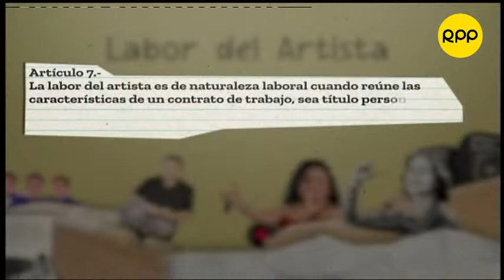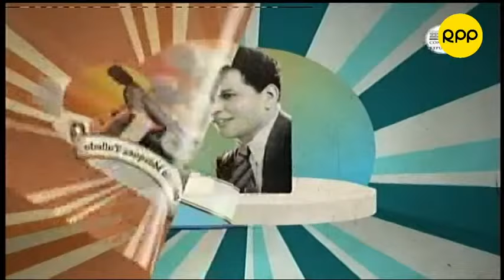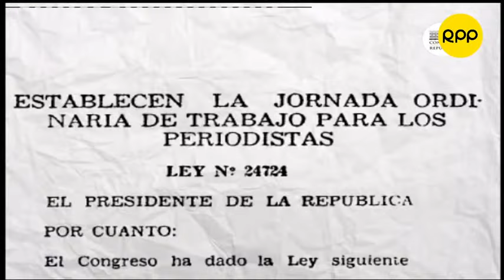Congreso debate voto de confianza a gabinete de Mirtha Vásquez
Se reanuda la sesión con el debate parlamentario. Para obtener la cuestión de confianza, el Gabinete de Mirtha Vásquez debe recibir el voto a favor de la mitad más uno del número legal de congresistas (66 votos)

00:00:15 Palabras de vocero de Perú Libre: Waldemar Cerrón
00:05:10 Palabras del vocero de Fuerza Popular: Hernando Guerra García
00:22:00 Palabras del vocero de Avanza País: José Williams
00:33:00 Palabras del vocero de Renovación Popular: Jorge Montoya
01:02:00 Palabras del vocero de Podemos Perú: José Luna
01:50:18 Dan cuenta de fallecimiento de congresista Fernando Herrera